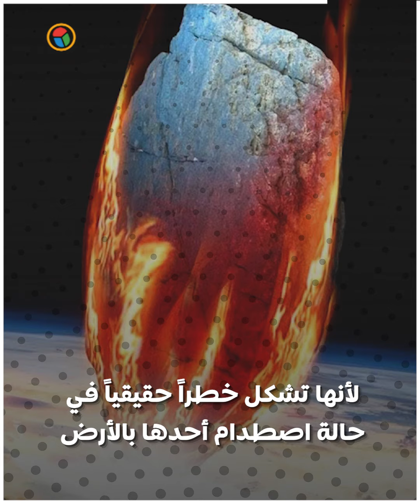بعد 12 عامًا كويكب خطير يمر بجوار الأرض يوم 29 يونيو